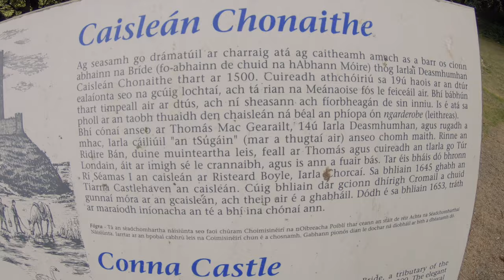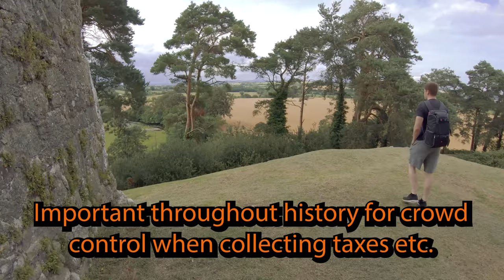Conna Castle - Historic Castle Ireland - Gorilla Explores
My 30th video! Today I took a spin out to a castle, Conna Castle. A creature may have followed me apologies if he disturbs you. I was just looking around on google maps and spotted this place so decided to pay it a visit. Well worth an evening spin after work. Cool castle and beautiful views.

About me!

Bikes: Yamaha Fz6 S2 2007

           Richa Gloves

                      Rollei 625
                      Nikon D3500